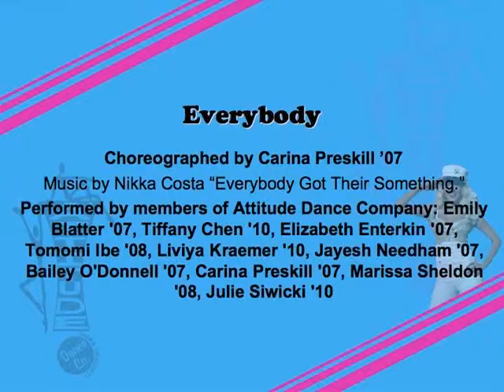Everybody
From the 2007 Attitude Show "TUDEalicious": Choreographed by Carina Preskill '07